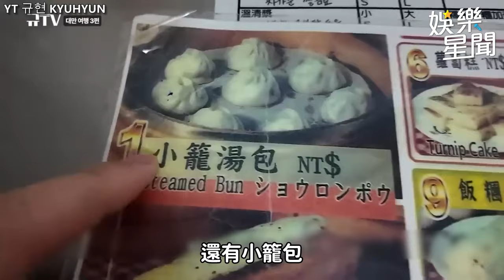來台體驗台式早餐 讚豆漿配燒餅好吃到上天堂｜三立娛樂星聞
畫面來源：YT／규현 KYUHYUN